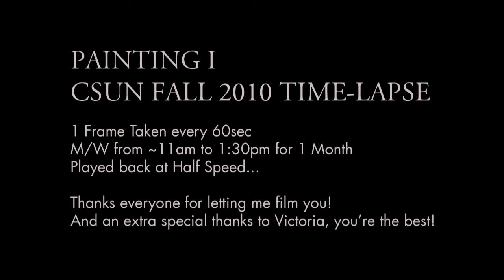[ 03 ] Painting I CSUN Fall 2010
Time Lapse of my Painting I class at CSUN during the Fall 2010 semester. Good Stuff.